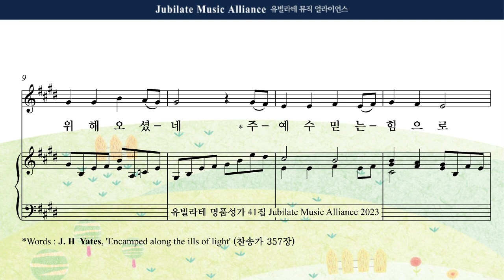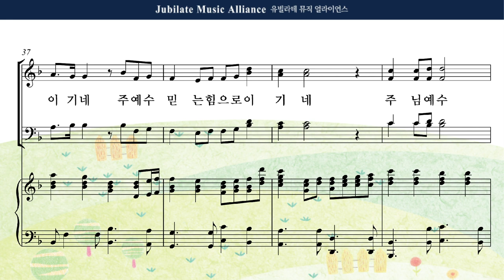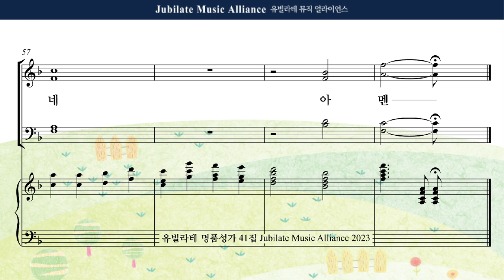[유빌라테 41집] 03. 조성옥 - 믿음이 이기네 All part